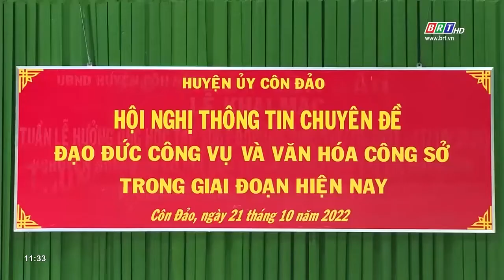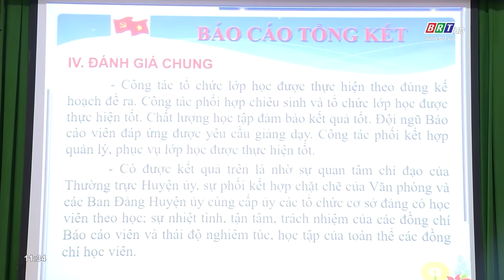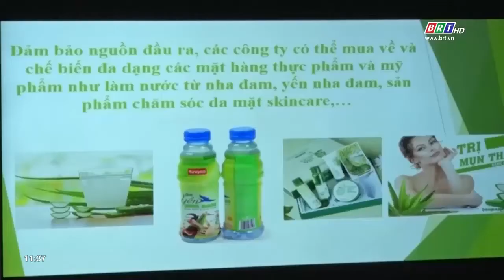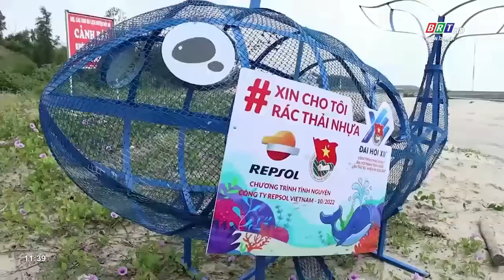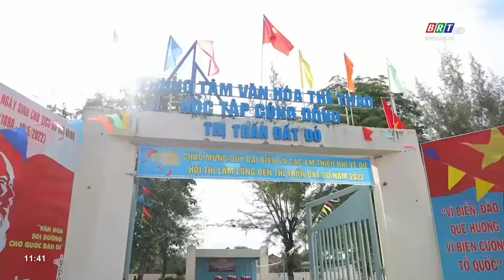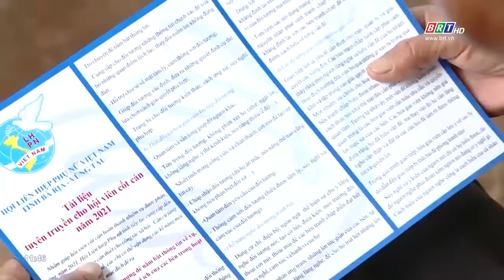Chương trình Thời sự Hòa nhịp phát triển 23/10/2022 | BRTgo